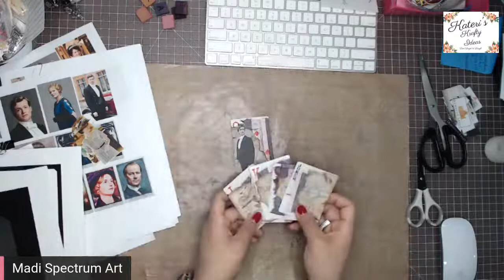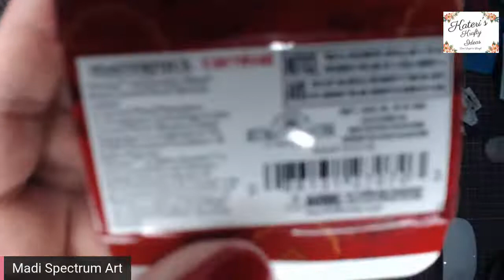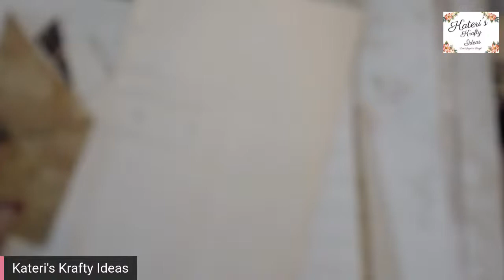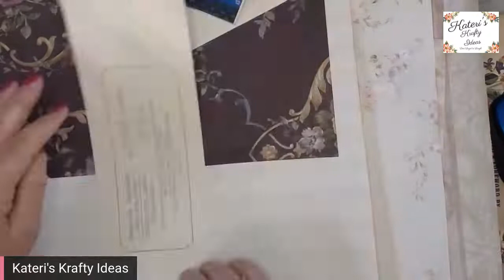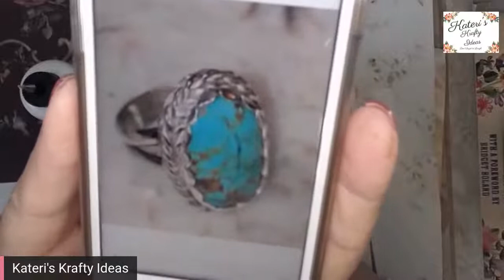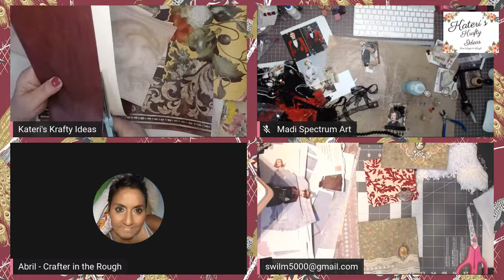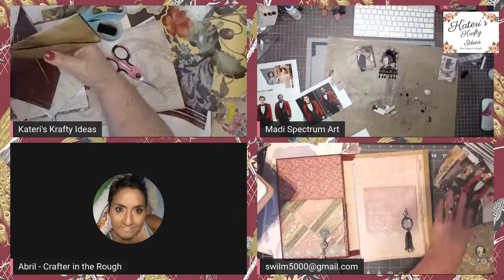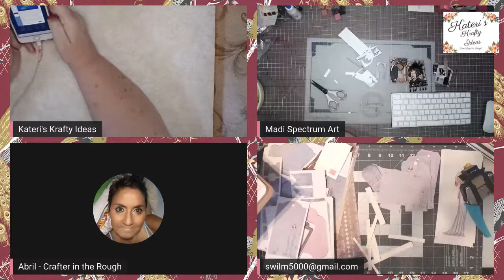Kateri's Krafty Ideas Ephemera for Downton Abbey Part 3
Making pockets and ephemera for our Downton Abbey Journals